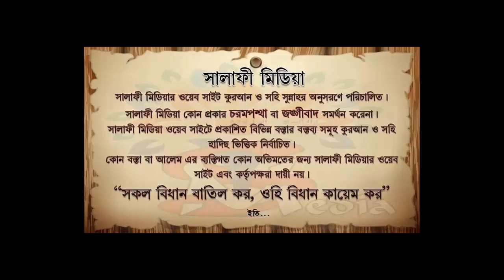ফরজ গোসলের পদ্ধতি ᴴᴰ┇ শায়েখ জাহিদ আল মাদানী